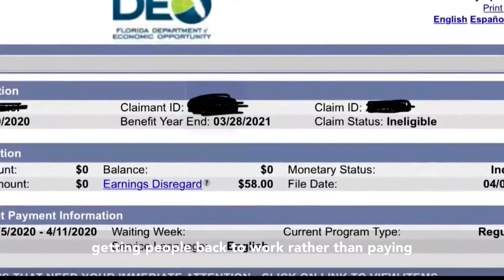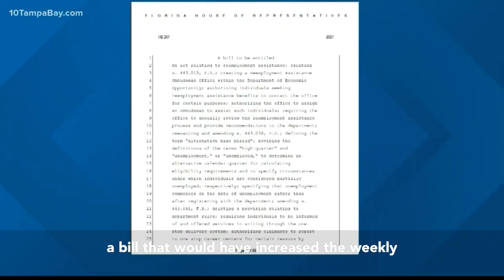Rep. Eskamani comments on legislature's failed efforts to increase unemployment benefits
"I believe one of the main reasons why this was not successful is because of Governor Ron DeSantis, who made a comment during a press conference that Florida’s weekly benefit amount was fine," said Eskamani.